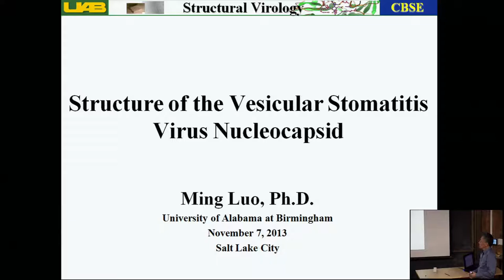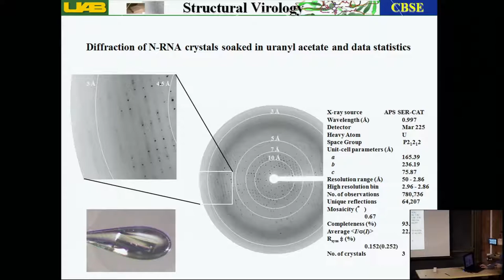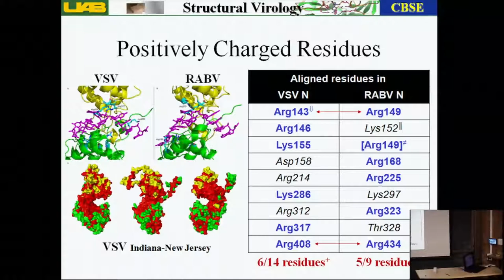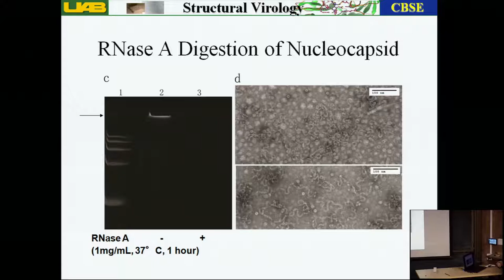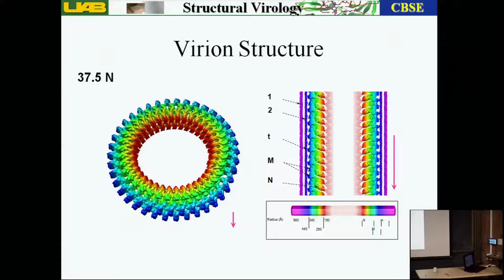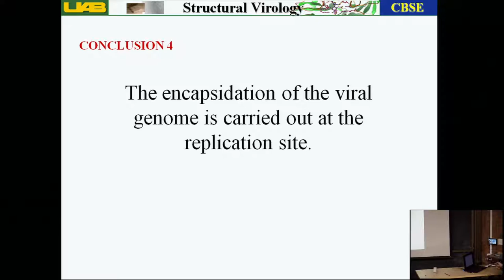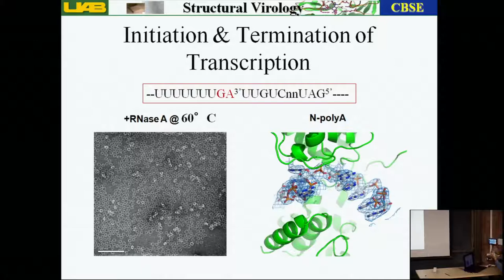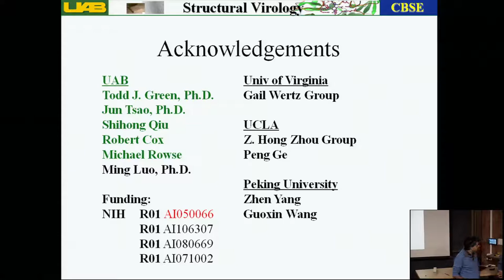Colloquium: Ming Luo, November 7, 2013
Date: November 7
Speaker: Ming Luo (Univ. of Alabama Birmingham)
Title: Assembly of Vesicular Stomatitis Virus Nucleocapsid
Abstract: The nucleocapsid of a negative strand RNA virus is assembled with a single nucleocapsid protein and the viral genomic RNA. The nucleocapsid protein polymerizes along the length of the single strand genomic RNA (vRNA) or its complementary RNA (cRNA). This process of encapsidation occurs concomitantly with genomic replication. Structural comparisons of several nucleocapsid-like particles show that the mechanism of RNA encapsidation in negative strand RNA viruses has many common features. Fundamentally, there is a unifying mechanism to keep the capsid protein protomer monomeric prior to encapsidation of viral RNA. the nucleocapsid, there is a cavity between two globular domains of the nucleocapsid protein where the viral RNA is sequestered. The viral RNA must be transiently released from the nucleocapsid in order to reveal the sequence for transcription/replication. There are cross-molecular interactions among the protein subunits linearly along the nucleocapsid to stabilize its structure. Empty capsids can form in the absence of RNA. In the virion of vesicular stomatitis virus, the matrix protein condenses and winds the nucleocapsid into a bullet shape. The common characteristics of the RNA encapsidation not only delineate the evolutionary relationship of negative strand RNA viruses, but also provide insights to their mechanism of replication.